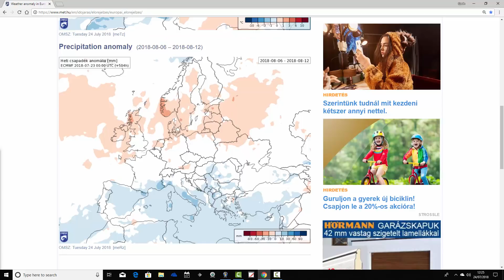EC 30 Day Weather Forecast For UK & Europe: 23rd July To 19th August 2018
Latest look at the EC 30 day ensembles for the UK and Europe now taking us from late July though to the second half of August.

The hot northern European Summer goes on but could we see a change in the next four weeks?